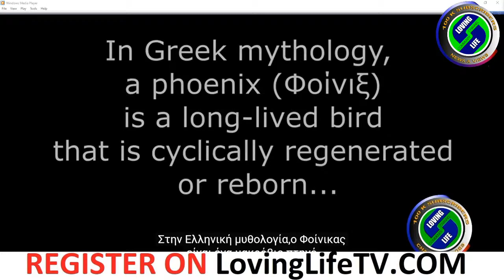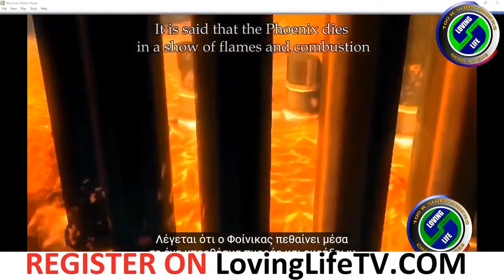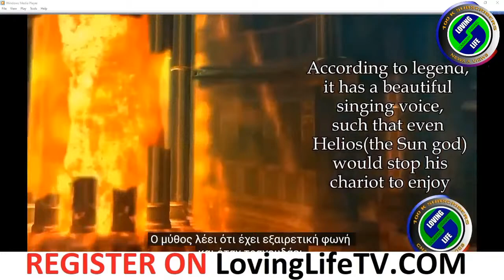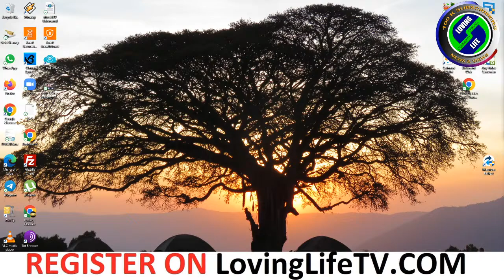LIVE: SA Whistleblower Patricia Morgan Mashale joins us to discuss the hell she has been put through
Patricia Morgan Mashale is being hunted like wild game in South Africa because she blew the whistle on nepotism and blatant corruption in the South African Police Service. Tonight she tells her story.